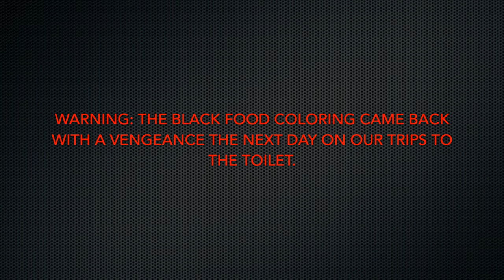Coach House Confectionary Food Review - Alton Towers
When Duel: The Haunted House Strikes Back opened at Alton Towers it opened alongside a new exciting ice cream parlour called Nitrogen which used Liquid Nitrogen to create delicious foods however by 3rd November 2019 it was shuttered for good, the building sat empty until Duel closed and was re imagined into The Curse at Alton Manor in March 2023. The Building reopened as Coach House Confectionary, a new shop serving Delicious ' Freak Shake ' style milkshakes, instagram perfect Ice creams and delicious cakes.  We take on the full menu snacking on incredible milkshakes, Ice creams, cupcakes and cookie sandwiches. Do they pass our taste test?